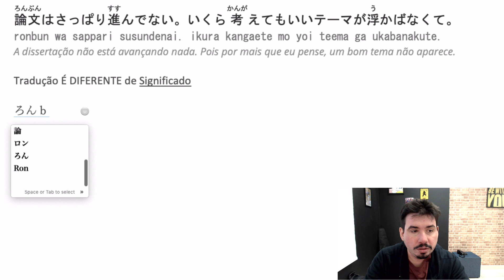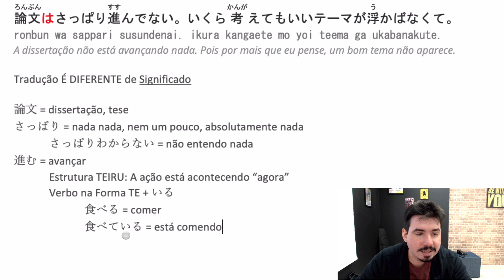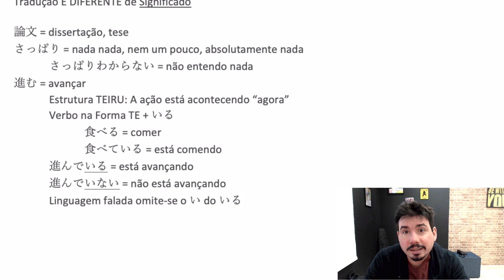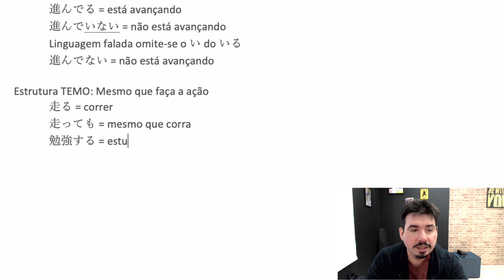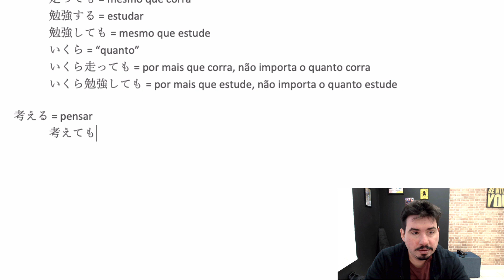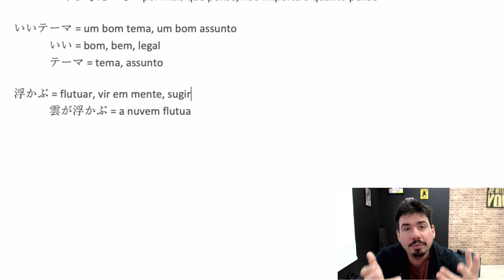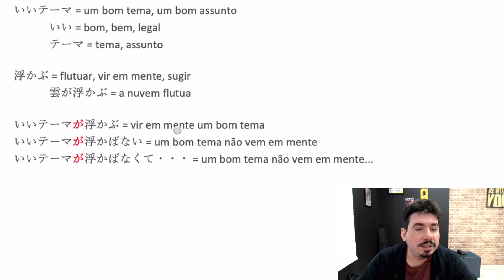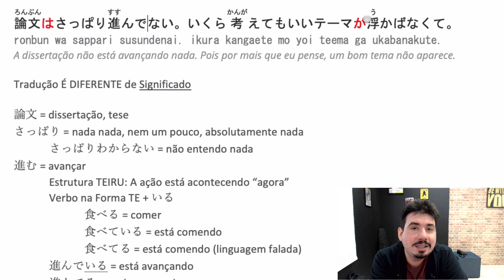A dissertação não está avançando... | Interpretando Frases em Japonês